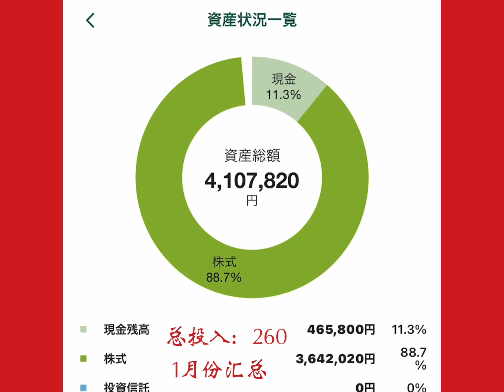股票投资理财23年1月份复盘汇总#日本股市